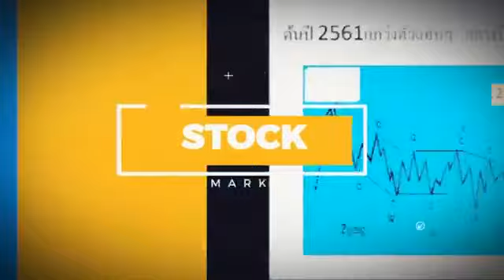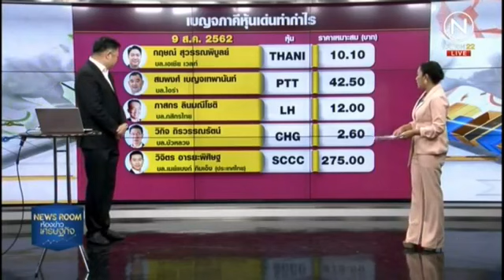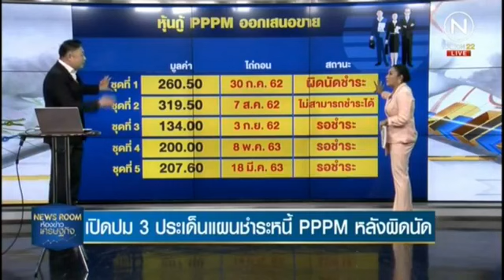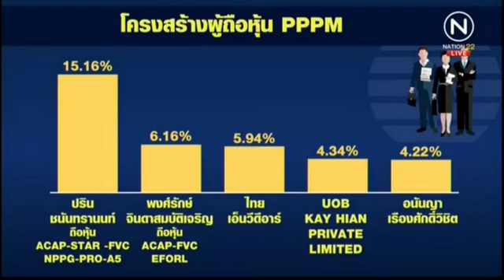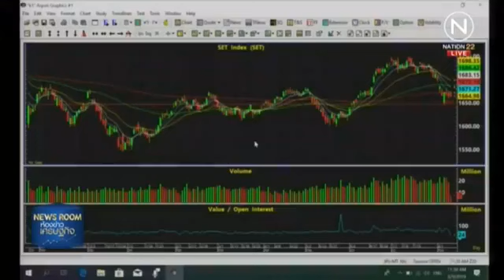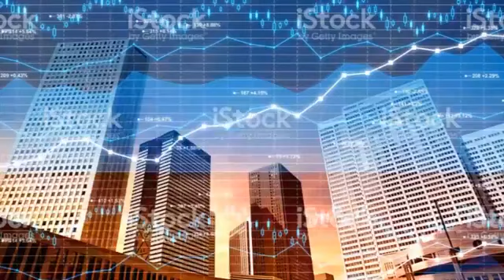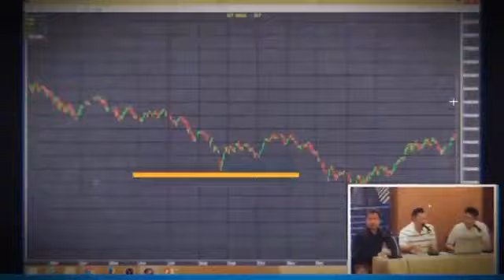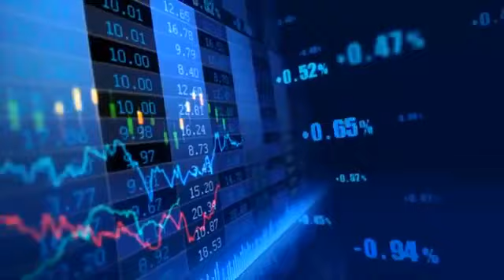Rerun : ห้องข่าวเศรษฐกิจ ช่วง Stock Gossip และ หุ้นทำเงิน | on Nation TV [9-8-62]